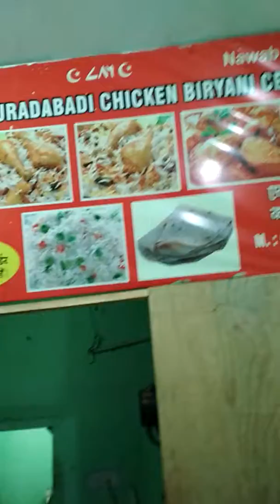Shahpur jaat Hauz Khas, Nawab Bhai ki biryani